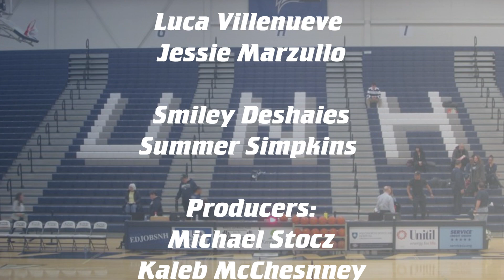Wildcat Walkthrough December 2, 2023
This week, we have a gymnastics preview, a recap of men's and women's basketball, and more!